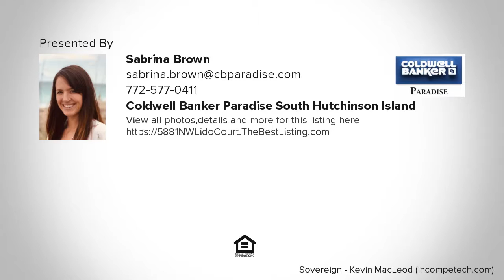5881 NW Lido Court, Port Saint Lucie, FL Presented by Sabrina Brown.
Contact Sabrina Brown for more information.
Coldwell Banker Paradise South Hutchinson Island

Located on a cul-de-sac in a quiet neighborhood this 3 bed 2 bath is the perfect home for you. This home features a large lot with lots of space for kids or pets to play. The inside features a split floor plan with 2 beds and 1 bath off the living room. The master suite features a walk in closet, a bath with separate shower and tub, along with dual sinks/vanities.The kitchen has stainless steel appliances. The front door opens up to a family room with a patio door leading to the porch and back yard. The home also features a 2 car garage with entry next to the laundry room. The home features a metal roof that was installed when the home was built in 2014. The home currently has tenants in place so if buying as an investment the tenants would like to stay until February.